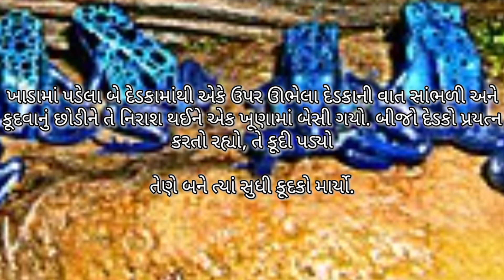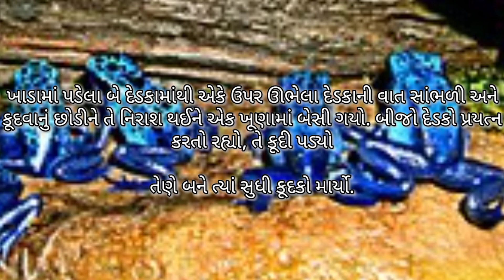દેડકાઓનું એક જૂથ જંગલના રસ્તા પરથી પસાર થઈ રહ્યું હતું Earthworm - Animal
દેડકાઓનું એક જૂથ જંગલના રસ્તા પરથી પસાર થઈ રહ્યું હતું. અચાનક બે દેડકા ઊંડા ખાડામાં પડ્યા. જ્યારે બીજા દેડકાઓએ જોયું કે ખાડો ઘણો ઊંડો છે, ત્યારે ઉપર ઉભેલા બધા દેડકાઓએ બૂમ પાડી, 'તમે બંને આ ખાડામાંથી બહાર નીકળી શકતા નથી, ખાડો ઘણો ઊંડો છે, તમે બંને તેમાં છો.

છોડવાની આશા છોડી દો.
એ બે દેડકાઓએ કદાચ ઉપર ઊભેલા દેડકાની વાત ન સાંભળી અને ખાડામાંથી બહાર નીકળવા કૂદતા રહ્યા. બહાર ઊભેલા દેડકા કહેતા રહ્યા, 'તમે બંને વ્યર્થ કામ કરો છો, તમારે છોડી દેવું જોઈએ, તમે બંનેએ હાર માની લો.

તમે છોડી શકતા નથી.
ખાડામાં પડેલા બે દેડકામાંથી એકે ઉપર ઊભેલા દેડકાની વાત સાંભળી અને કૂદવાનું છોડીને તે નિરાશ થઈને એક ખૂણામાં બેસી ગયો. બીજો દેડકો પ્રયત્ન કરતો રહ્યો, તે કૂદી પડ્યો

તેણે બને ત્યાં સુધી કૂદકો માર્યો.
બહાર ઉભેલા બધા દેડકા સતત કહેતા હતા કે તમે હાર માની લો, પરંતુ તે દેડકો કદાચ તેમની વાત સાંભળી ન શક્યો અને કૂદતો રહ્યો અને ઘણા પ્રયત્નો પછી તે બહાર આવ્યો.

બીજા દેડકાઓએ કહ્યું, 'તમે અમારી વાત ન સાંભળી?